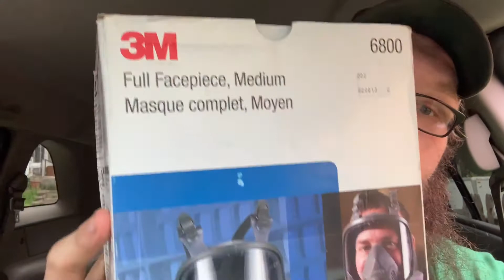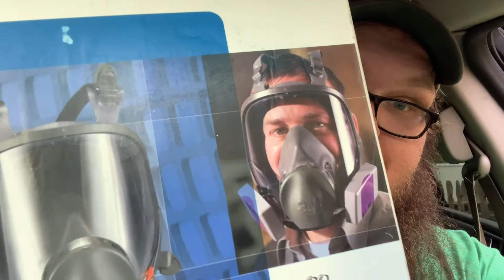Reseller Forced to Stop Making Videos